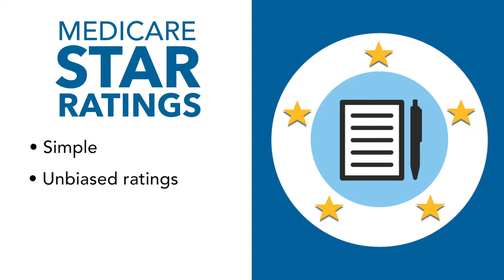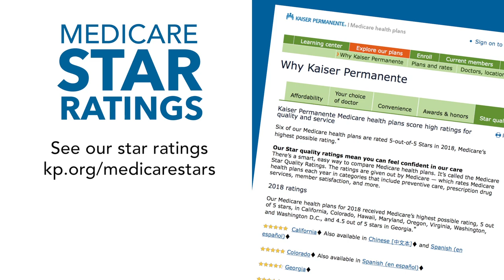Medicare Star Quality Ratings - Why They Matter | Kaiser Permanente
Kaiser Permanente Learning Center video series “Medicare Star quality ratings” – Learn how star ratings can be used to select a Medicare plan.